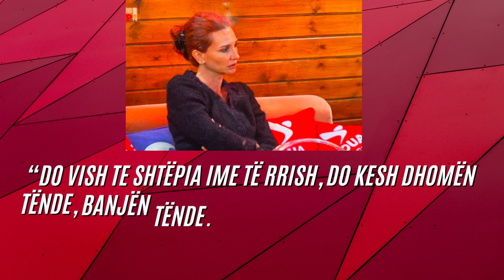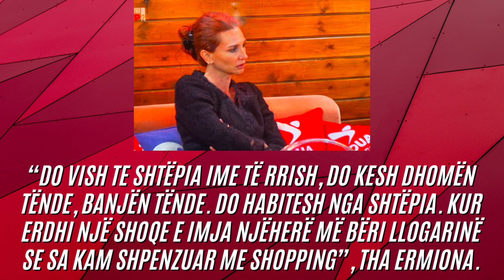Luizit dhe Kiarës nuk i mbarojnë dhuratat dhe suprizat në BBVA, ja çfarë morën këtë herë çifti i ri